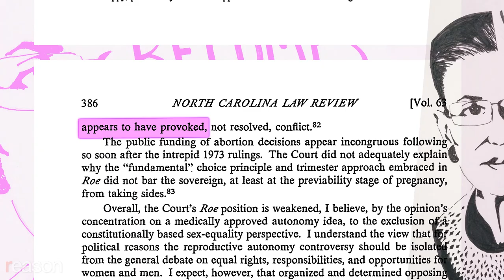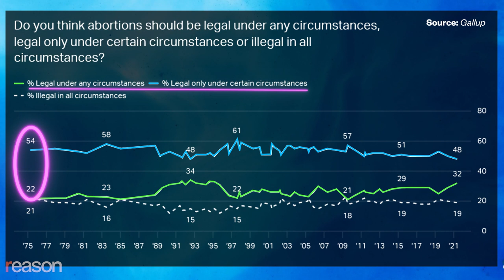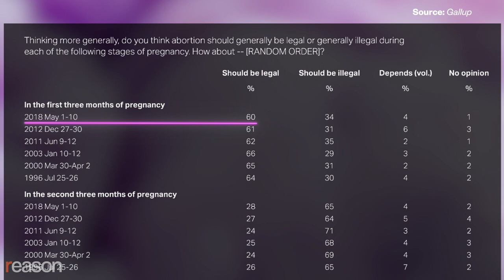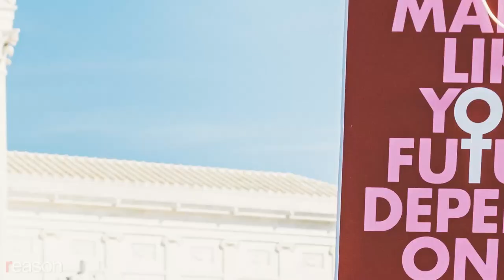In Defense of Roe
The last 50 years have been marked by a remarkably stable social consensus balancing the rights of women and fetuses. Let's not throw that away.
One of the biggest misconceptions about Roe v. Wade is that it ushered in an era of deeply divided, hyper-polarized opinions about abortion rights. Though an advocate for reproductive freedom, future Justice Ruth Bader Ginsburg famously called the landmark decision a "heavy-handed judicial intervention [that] was difficult to justify," a ruling that "appears to have provoked, not resolved, conflict."

But that's just not true.

Regardless of heated and occasionally violent opposition from radical pro-lifers, for most Americans, Roe led to a half-century of remarkably stable cultural consensus about how to balance the rights of women with the rights of fetuses or, as pro-lifers prefer, unborn children.

Attitudes toward abortion have stayed constant since Roe was decided, with just 19 percent of Americans agreeing that it should be banned in all circumstances, two percentage points lower than in 1975 when Gallup started asking the question. Eighty percent agree it should be legal in all or some circumstances, which is four percentage points higher than in 1975. That consistency is all the more remarkable when you realize that when Roe was decided, 30 states banned abortion completely and only 20 allowed it under some circumstances.

Roe held that the state could "could regulate (but not outlaw) abortions in the interests of the mother's health" in the second trimester of pregnancy and ban abortions only in the third trimester of pregnancy as a fetus developed more "potentiality of human life." Its successor case, Planned Parenthood v. Casey, affirmed a right to an abortion until a fetus became viable outside the womb.

Unlike slavery and civil rights, abortion is not an issue that lends itself to absolute moral clarity. There are obviously two sets of rights involved, but exactly when legal personhood for the fetus begins has always been contested, as seen in historic laws that banned abortion only after "quickening."

The cultural genius of Roe is that it created broad parameters that reflect how we think about pregnancy and abortion: At some point during gestation, the fetus becomes a person with a right to life and liberty, but drawing that line will always be a compromise and imprecise. Honest brokers on both sides of the abortion debate will acknowledge that the opposing side has a case.

Survey data show that Roe was remarkably effective at balancing the rights of the fetus and the mother in a way that fits with our societal values. Sixty percent of Americans support abortion in the first three months of pregnancy and only 13 percent in the final three months. Even more telling is data showing that 93 percent of abortions are performed before the 13th week of pregnancy, and just 1 percent are done after 21 weeks.

Abortion policy is about creating a workable, pragmatic compromise that allows people to live their lives on their own terms and peaceably argue for their point of view. Ending Roe risks allowing states to outlaw abortion altogether—13 states have "trigger laws" that will automatically ban abortion if the decision is overturned—or to try and ban out-of-state travel for women seeking the procedure.

But individual freedom trumps federalism. Though abortion will never be a clear-cut issue, once we have broad societal agreement on how to delineate between the interests of the mother and the interests of the fetus, women across the country deserve basic protections for their bodily autonomy and privacy.

Keeping abortion legal for at least part of pregnancy doesn't mean that pro-lifers won't be able to reduce its incidence. The abortion rate has declined for decades despite the procedure's availability. So has the unwanted pregnancy rate. These are outcomes worth celebrating, as they reflect women being in more control of their own bodies.

Overthrowing Roe and Casey would threaten that progress and broad consensus by stoking a new culture war in which states rush to ideological extremes that run roughshod over the rights of women or fetuses, depending on the state, some of which are already trying to restrict access to their residents' ability to receive or even fund abortions performed elsewhere.

Post-Roe America would be one with fewer rights and, likely, more political division. There's no perfect policy on abortion, but in 1973, the court struck a compromise that most Americans continue to endorse. That victory, I fear, is about to be undone.

Written and narrated by Nick Gillespie. Edited by Regan Taylor.